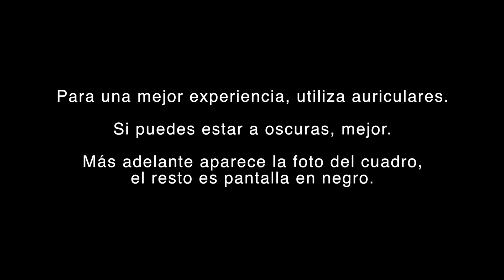Arte Delta 00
Un viaje sonoro que recrea un sueño lúcido para entender el fenómeno de la parálisis del sueño. Inspirado en una pintura de Salvador Dali y la visión de Carl Jung, te explicamos los símbolos de una manera distinta. Originalmente para radio, en éste video podrás apreciar la pintura cuando sea necesario.